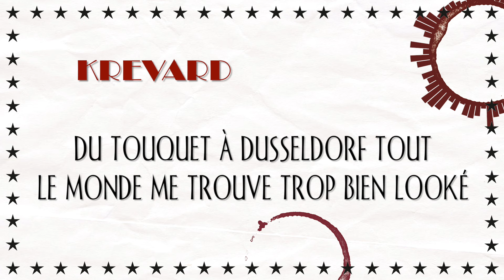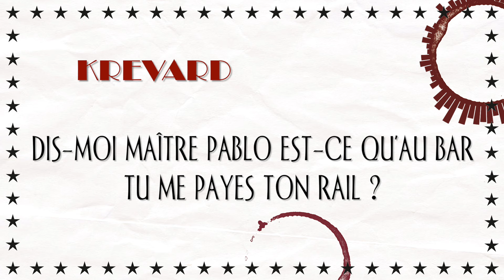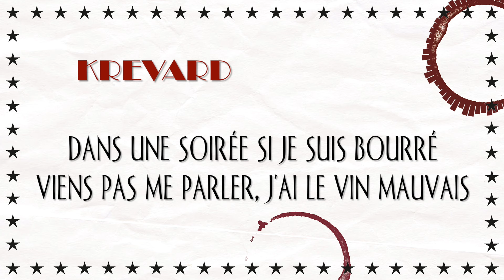Svinkels - Krevard (remastered) [video lyrics officielle]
NOUVEAU : VINYLES COLLECTORS Tapis rouge & Juste fais là! en version limitée et numérotée à 1.000 ex.